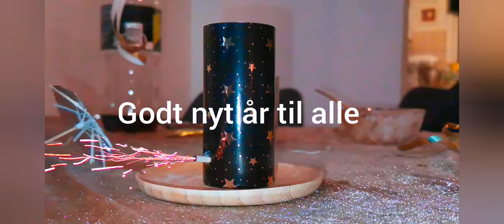Sådan ser det ud til nytår hos os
Forberede nytårs dagen, er faktisk okay, det tager ikke så lang tid når det kun er familien der er hjemme..

Hente mad, spise den (gad ikke selv lave det i år) slå mave, spise dessert, slappe af

Og selvfølgelig se dronningens nytårs tale,
Det er ikke filmet, kender ikke rettighederne på det..

RIGTIG GODT NYTÅR TIL ALLE
Håber vi ses mere i det nye år

Farvel til 2022 og goddag til 2023